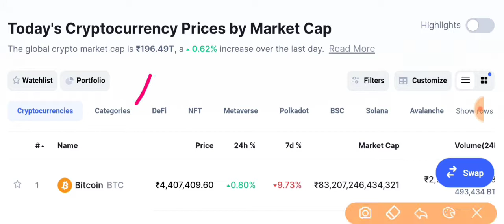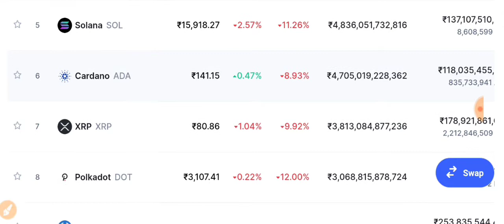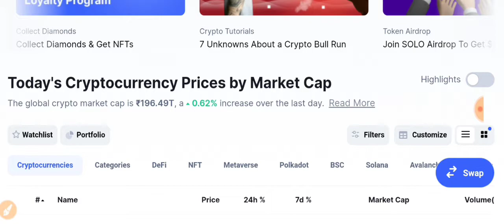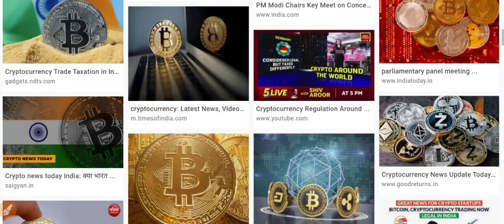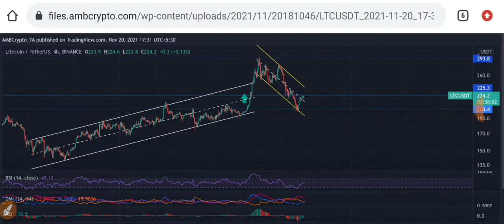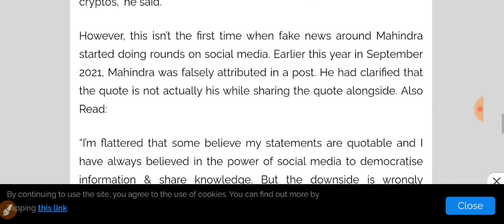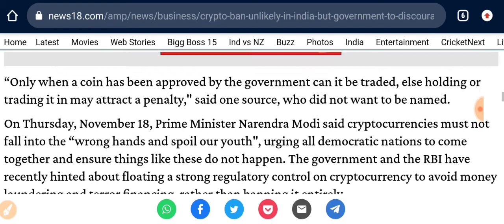🔴 Verry Imp 🚫 Crypto News Today Ban ?| Urgent Big News India Legal Crypto RBI Urgent breaking News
⚡️Link Agar kam Nhi Karta To Aap Telegram Per search KarKE join ho jao bhai log 👉 ( @EarnWithMukesh ) join now fast

Earn With Mukesh Official Contact Mail

 Top 3 coins for huge profit | Best profitable coins| Make huge profit from crypto market| Best coins

Urgent Top 3 coins for huge earning in crypto market don't miss | Make huge profit in crypto market🔥

Urgent Top 1 coin in wazirx | Best undervalued coin for long term | Best crypto coin for big profit🔥

Urgent Top 1 coin fir big profit in wazirx | Invest now in this gems | make huge money from crypto 🔥

Urgent Profitable coin under 1₹ in wazirx make huge profit in crypto market| wazirx से ये coinखरीदलो

Top 1 Coin for long term | Make 50 to 100% | wrx alternative | Biggest Crypto coin for making profit

 Some titles:-
Urgent 📈 Crypto market Update | Bitcoin Good news | Ripple biggest news | Bitcoin bullish invest now

Urgent 🚨 Crypto market Update you should watch now | Bitcoin again bullish update | dogecoin update

Urgent 🚨 Crypto market Update you should watch now| Bitcoin again bullish news| Shiba inu big update